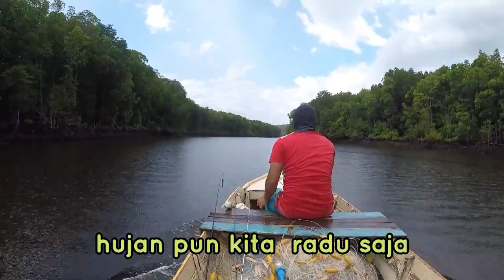CARA DAPATKAN (GUAK GUAK) CACING LAUT DENGAN MUDAH! UMPAN JITU IKAN TAKAT (KATAMBAK)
another fishing adventure with my friends,

di video kali ini, kita belajar bagaimana cara untuk mendapatkan cacing laut ( guak-guak ). cacing laut ini adalah umpan jitu bagi spot takat atau ikan batu.

terus mengikuti perkembangan outdooractivity di video yang seterusnya..

tinggalkan comment cadangan pada video yang seterusnya..

terima kasih my geng my bro.. sukses selalu, sihat selalu

stay safe, kitajagakita

; yomogliu